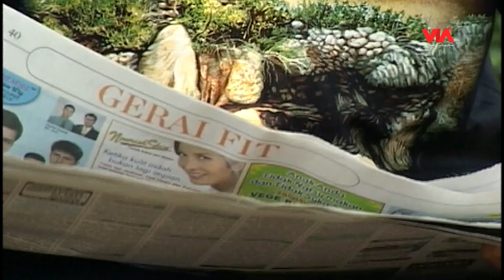Bukan Latihan Berenang, Latihan Tahan Nafas. Lama Banget! - Asal Plesetan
Potongan video-video pendek yang jarang kamu temukan lagi di rancah dunia media perdigitalan. Sulap selip mikrofon dan ngasih alamat dengan cara epic! Cuma kamu bisa temuin di Asal Plesetan hanya di VIA Entertainment.